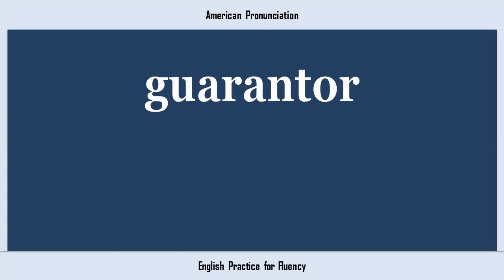guarantor, How to Say or Pronounce GUARANTOR in American, British, Australian English